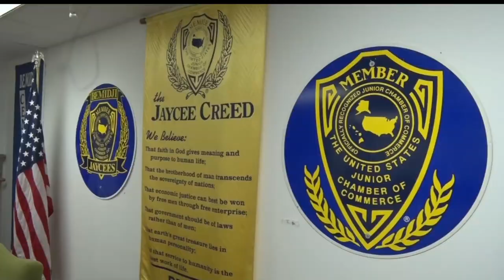2017 Bemidji Water Carnival To Be Held In Two Locations